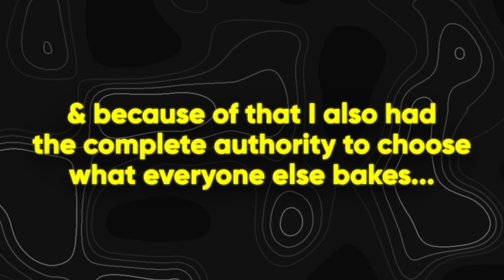The Great Eboys Bake Off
Welcome bakers, to The Great Eboys Bake Off 2020.